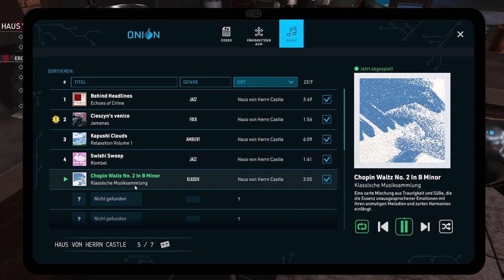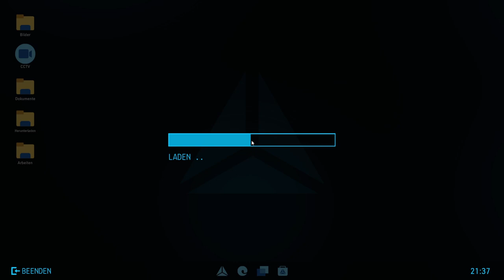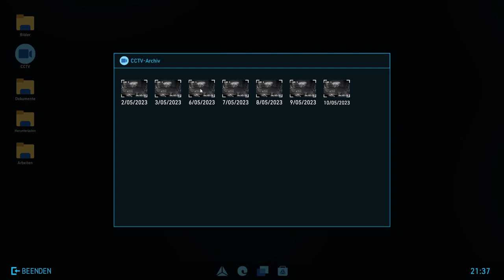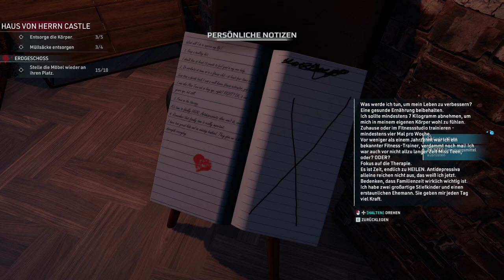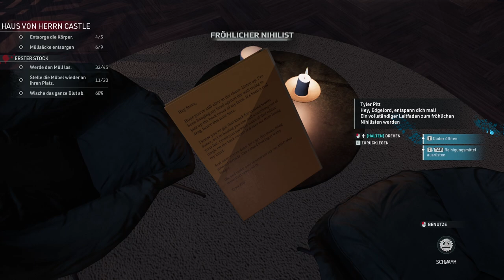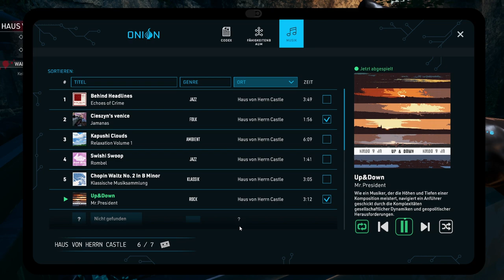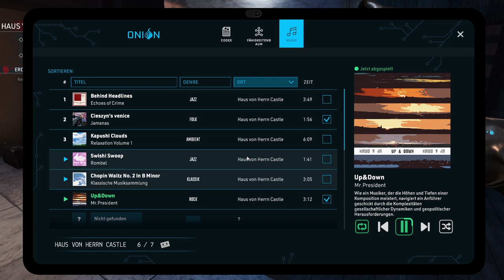Alles blitzi blank 🧽✨ Crime Scene Cleaner ֎ Prologue 2/2 ֍ Let's play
Beschreibung:
Willkommen am Tatort, der zufällig auch Ihr Arbeitsplatz ist. Manchmal ist es fast erstaunlich, welches Chaos ein einfacher Auftragskiller anrichten kann, aber Sie sind nicht hier, um sich zu beschweren. Sie erinnern sich, warum Sie diesen Job angenommen haben, oder? Das Leben Ihrer Tochter liegt in Ihren Händen – deshalb sind Sie so gut darin geworden. Beseitigen Sie Leichen und vernichten Sie Beweismittel, alles, während Sie unter dem Radar der Polizei bleiben. Treffen Sie den Protagonisten in einer Einführung zu seinen Kämpfen, Tatorte zu reinigen.

Der Prolog ist kostenlos und beinhaltet einen Teil der Geschichte des Hauptcharakters, die in der Villa eines lokalen Unternehmers stattfindet. Entdecken und verstecken Sie seine schmutzigen Geheimnisse mit einigen Werkzeugen aus dem Arsenal des vollständigen Spiels.

Kernfunktionen
- Reinigen Sie den Tatort gründlich
- Aktivieren Sie Ihren Reinigungssinn
- Vernichten Sie entscheidende Beweismittel
- Erforschen Sie die Geschichten hinter den Verbrechen
- Rüsten Sie Ihre Ausrüstung auf
- Stehlen Sie, um mehr Geld zu verdienen
- Bleiben Sie unauffällig